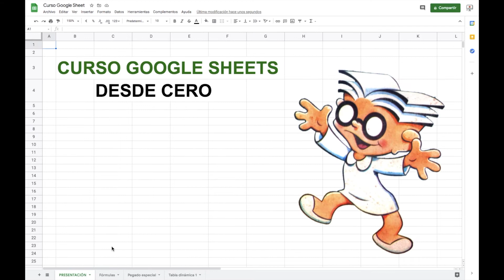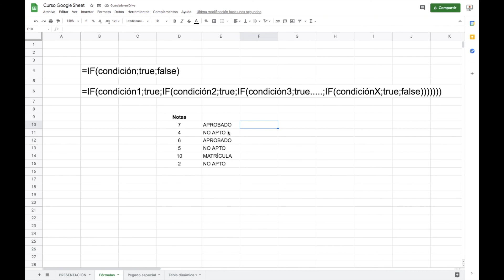Google Sheets FUNCION SI ANIDADA ✅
Curso tutorial Google Sheets en español